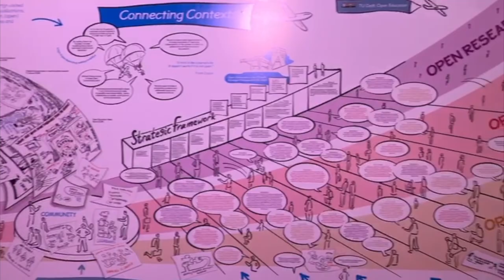Vlog over conferentie OE Global 2018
Kirsten Veelo en Lieke Rensink van SURF bezochten OE Global 2018, de jaarlijkse internationale conferentie over open onderwijs. Deze vond van 24 tot en met 26 april 2018 plaats in Delft. Zij maakten een vlog en vroegen bekenden uit het hoger onderwijsveld wat zij zien aan trends en wat ze meenemen naar hun eigen instelling. Paul Gobée van LUMC, Ank Boersma van Hanzehogeschool Groningen, Hilde van Wijngaarden van VU en Jacques Versteijnen van Avans Hogeschool komen aan het woord.